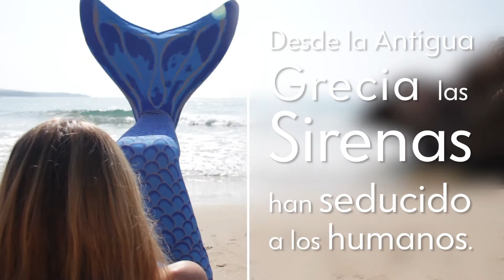Video Sirenas Mediterranean Academy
Video Presentación de Sirenas Mediterranean Academy.

Desde la antigua Grecia las Sirenas han seducido a los humanos. Tu también puedes convertirte en una sirena real gracias a la primera escuela de sirenas y tritones.

Una Academia en la que aprendes a nadar como una sirena o un tritón. De una forma divertida y educativa: natación, mitología y respeto por el medio ambiente.

Déjanos hacer tu sueño realidad, una experiencia única en el Mediterráneo. Convierte en sirena o tritón. Nada y vístete con nuestras colas de sirena y tritón de aspecto reales. Un sueño hecho realidad.

Experiencia acuática para toda la familia.

Disfruta de nuestras Experiencias Sirena: "Bautizo Sirena", "Sirena mar", Sirena Splash", "En tu piscina". Y de nuestros: "Eventos Sirenas" y "Performance de Sirenas".

Conviértete en una sirena mitológica o en tu sirena favorita: Ariel, de mako, splash ... Siente como las sirenas reales en el mar

Un sueño cumplido!

Contacta:

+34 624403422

Muchas Gracias! :)